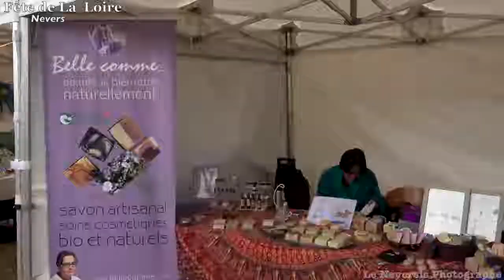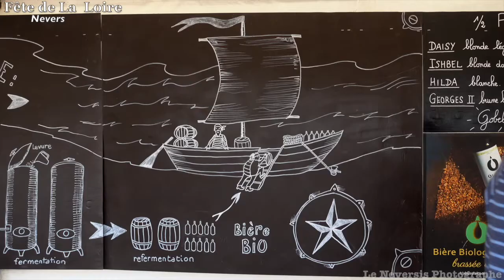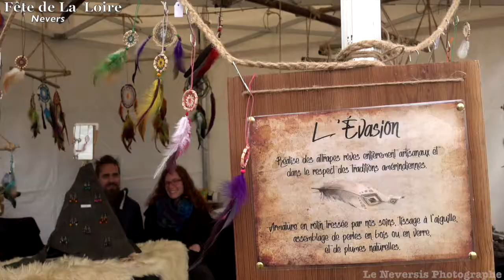La batellerie à l'honneur lors de la fête de la Loire au quai des Mariniers de Nevers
La Fête de la Loire réinvestit le quai des Mariniers

La Loire, ce majestueux fleuve qui traverse la France, sera à l'honneur lors de la fête de la Loire qui se déroulera les 4 et 5 juin 2022 au quai des Mariniers de Nevers. Cette fête familiale et festive ravira les marins d'eau douce et les moussaillons qui pourront profiter d'un programme riche en animations et en découvertes.

La Loire, un fleuve majestueux

Avec ses 1067 km de long, la Loire est le plus long fleuve de France. Elle prend sa source dans le Massif Central, au Mont Gerbier de Jonc, sur le département de l'Ardèche, et se jette dans l'Océan Atlantique à l'estuaire de Saint-Nazaire (Loire Atlantique). Les Neversois, tournés vers le fleuve, pourront profiter de mille et une animations, des concerts sur le bateau-scène, des produits de qualité proposés sur les stands des producteurs et artisans locaux, des promenades sur la Loire, etc. Côté fleuve, comme côté berges, c'est un programme toujours festif et familial qui vous attend.

Des bateaux traditionnels

Durant le week-end de la fête de la Loire, une flotte de bateaux traditionnels sera présentée, des embarcations à grément, des chalands, des toues (bateaux à fond plat permettant de faire office de bac). Des animations proposant du halage, le maniement de la bourde (longue perche ferrée pour naviguer en mortes-eaux) seront proposées. L'association Ancre de Loire sera présente pour présenter les embarcations traditionnelles du fleuve, ainsi que des traditions ligériennes comme la vannerie.

La batellerie, un patrimoine vivant

Le week-end d'animations permettra de faire revivre les traditions liées à la batellerie, ainsi que tous les métiers qui y sont liés. Le patrimoine ligérien est colossal, de par l'utilisation faite du fleuve jusqu'au siècle dernier. Le transport fluvial ayant perdu de sa part, au profit du transport routier. Cette fête sera l'occasion de célébrer la richesse du patrimoine ligérien et de sensibiliser les visiteurs à la nécessité de sa préservation.

Concerts et animations

Les visiteurs pourront profiter de concerts, de diverses animations pour les adultes et les enfants, de produits locaux et d'artisans. Tout a été réuni par la Ville de Nevers pour faire de ce week-end un moment unique. La fête de la Loire est une occasion pour les Neversois de se réunir et de profiter de l'ambiance festive. Les sourires, les mains qui battent la mesure des musiciens, les enfants dans des manèges et les tables garnies contribueront à l'ambiance détendue sur les quais de Loire à Nevers.

Conclusion

La fête de la Loire est un événement familial et festif qui permet de célébrer le fleuve le plus majestueux de France. Les animations proposées, les bateaux traditionnels, les produits locaux, les concerts et les divers

Merci de faire la promotion de la Ville De Nevers 58000